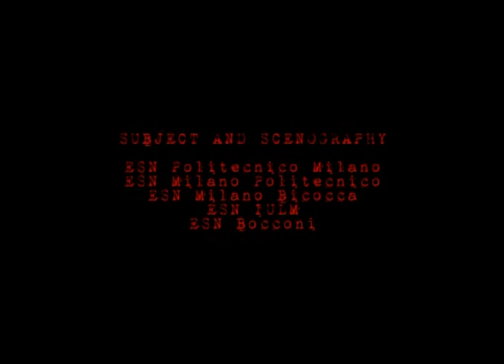Official Video Promo part 1 - AGM Milano 2012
Video promo part 1 realized for the candidature of the ESN Milan United at AGM Milano 2012.

Producer: ESN Milano United -  ESN ASE Chieti Pescara - Iconlab Videomakers
Direction and Photography: Luigi Doto
Editing and Cut: Emliano Baldassarro and Luigi Doto